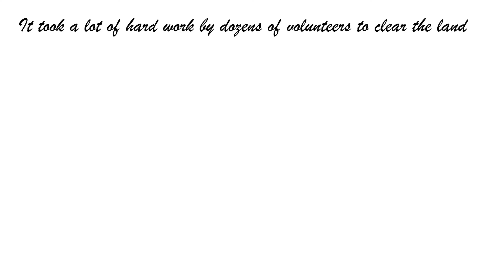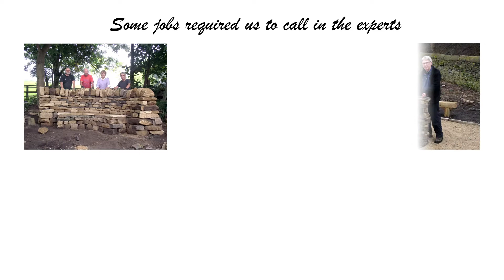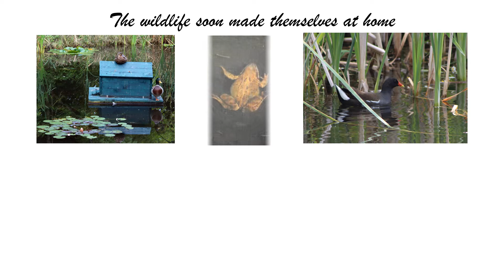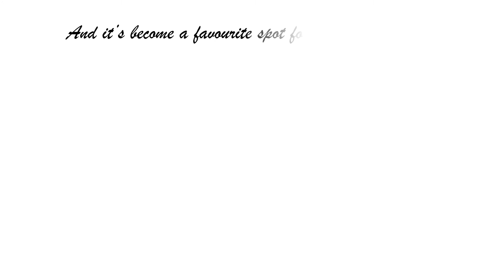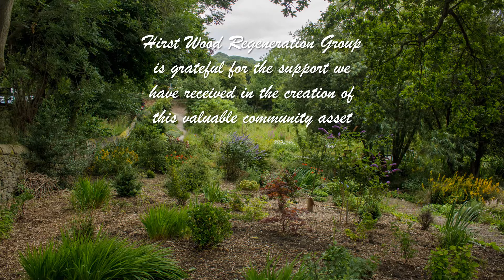Hirst Wood Nature Reserve fifth birthday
Hirst Wood Regeneration Group celebrates the fifth anniversary of the opening of Hirst Wood Nature Reserve and the volunteers who made it possible